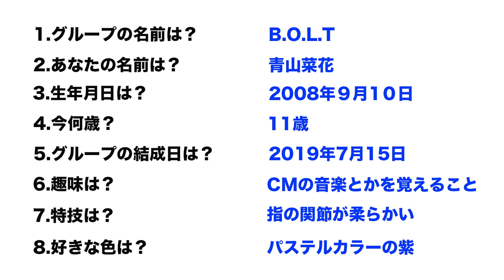青山菜花(B.O.L.T) ／ 『24問に直感で答えろ！』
7月15日に発売する、B.O.L.Tの初となるメジャーデビューアルバム【POP】のコンセプトでもある「時間」や「1日」というテーマの1日24時間にちなんで、24問の質問に各メンバーが直感で次々に答えタイムを競う！

ラストは青山菜花！！

▼1stメジャーデビューアルバム「POP」（読み：ポップ）

▼B.O.L.T BASIC LOGO WATCHバンドル盤
B.O.L.T BASIC LOGO WATCH（BLACK）
B.O.L.T BASIC LOGO WATCH（WHITE）
価格￥6,363＋税(税込み\7,000)
ELRStore(KING e-shop)より販売

▼ナタリー×B.O.L.TコラボTシャツ付きCD
ナタリーストア×B.O.L.TコラボTシャツ付きCD
サイズ展開：S／M／L／XL／XXL

予約受付URL
ナタリーストアから販売

POP【初回限定盤】
品番：KICS-93922
形態：CD＋Blu-ray
価格：￥2,727＋税

POP【通常盤】
品番：KICS-3922
形態：CD
価格：定価￥2,273＋税

【収録内容】
［CD］
1. 星が降る街（ALBUM ver.）
作詞・作曲・編曲：安野勇太

2. 足音
作詞：相馬絵里子　作曲：滝澤俊輔（TRYTONELABO）編曲：IKW

3. BON-NO BORN
作詞：桑原永江、GONGON　作曲・編曲：GONGON

4. 宙に浮くぐらい
作詞：桑原永江　作曲・編曲：GONGON

5. SLEEPY BUSTERS
作詞：金城昌秀　作曲・編曲：愛はズボーン

6. わたし色のトビラ
作詞・作曲：さとうもか　編曲：谷川正憲（UNCHAIN）

7. axis
作詞：やぎぬまかな・前田甘露　作曲・編曲：松崎兵太

8. スーパースター
作詞・作曲：長沼秀典（VELTPUNCH）　編曲：VELTPUNCH

9. 夜更けのプロローグ（ALBUM ver.）
作詞・作曲・編曲：磯部正文

10.  寝具でSING A SONG
作詞：川さん　作曲：ダイスケ　編曲：PAN

［Bonus Track］
ここから（ALBUM ver.）
作詞・作曲・編曲：藤田卓也

▼初ワンマンライブ
日程：2020年5月16日（土）
場所：下北沢GARDEN
OPEN 16:00 / START 16:30

※開催延期
振替日程および、チケットの払い戻しにつきましては追ってアナウンスとなる

主催：キングレコード
制作：H.I.P.